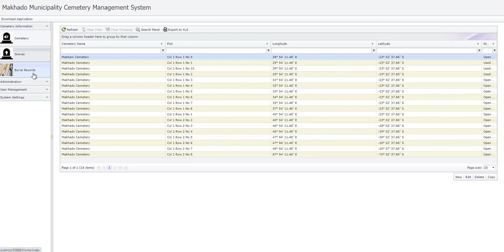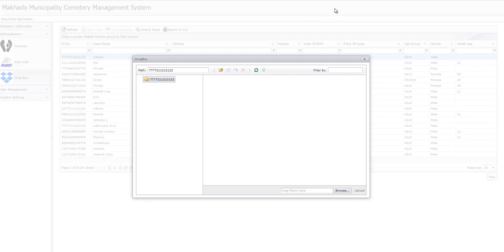CEMETRY MANAGEMENT SYSTEM